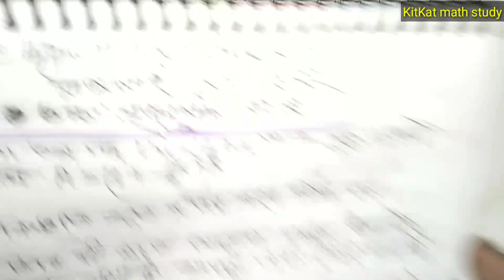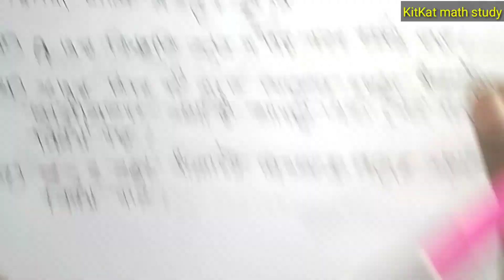এসএসসি উচ্চতর গণিত রাজশাহী বোর্ড ২২ ৩নং সৃজনশীল প্রশ্নের সমাধান। অধ্যায়-অসীম ধারা